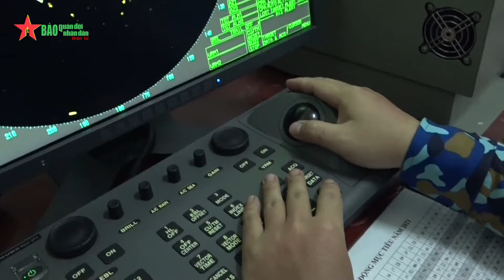Huấn luyện trên Nhà giàn DK1